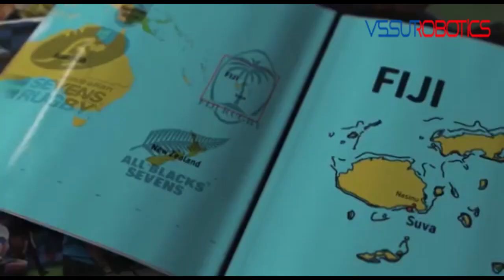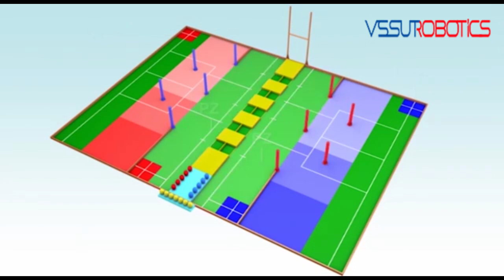ABU ROBOCON 2020 THEME ROBO RUGBY 7S HD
The ABU Asia-Pacific Robot Contest (ABU Robocon) is an Asian Oceanian College robot competition, founded in 2002 by Asia-Pacific Broadcasting Union. In the competition robots compete to complete a task within a set period of time. The contest aims to create friendship among young people with similar interests who will lead their countries in the 21st century, as well as help advance engineering and broadcasting technologies in the region. The event is broadcast in many countries through ABU member broadcasters.

Theme: Robo Rugby 7S
Host: Suva,Fiji

Credits:
Mongolian National Broadcaster(MNB),Mongol
ABU Robocon